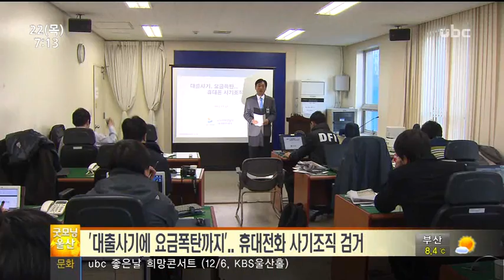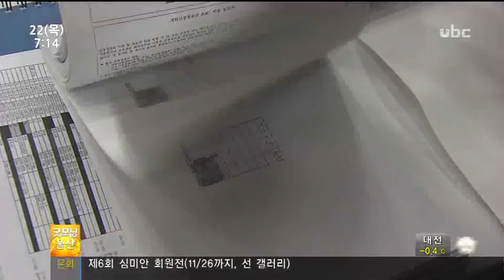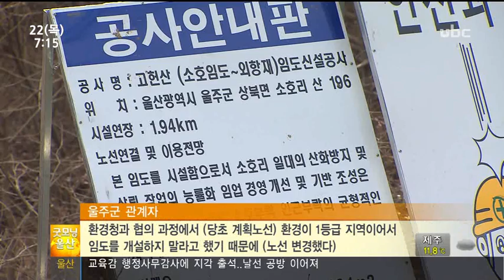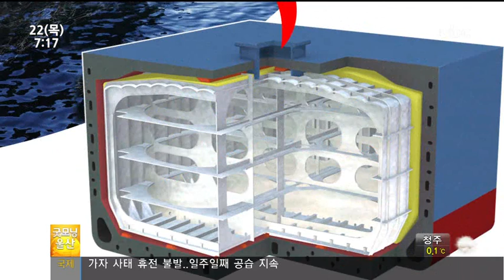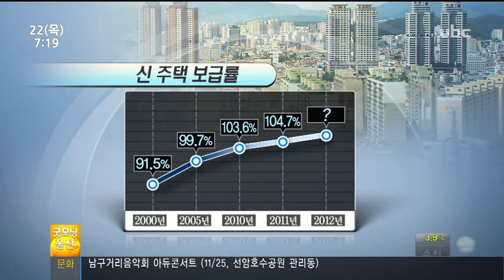ubc울산방송 굿모닝울산 2012_11_22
김혜진 아나운서